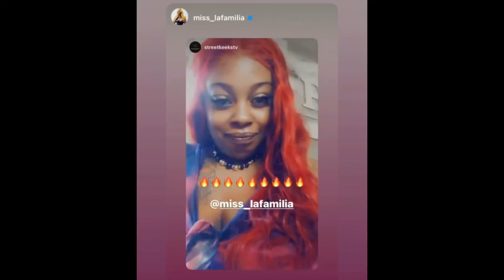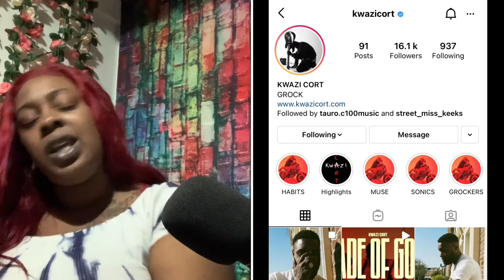The Journey Talks Podcast (preview TJT)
Hey my Energy Empire Positive vibes only
Welcome to Street keeks tv, I aim to bring quality. I will be presenting a Podcast show each and every week called TJT

The Journey talks a podcast show featuring special guests covering various lifestyle topics. You will be watching me live on my journey.

(La familiar Mob life) YouTube

If your interested on joining the show please be in touch!